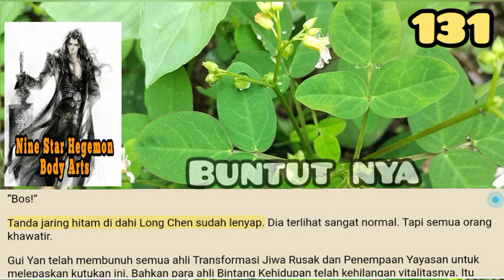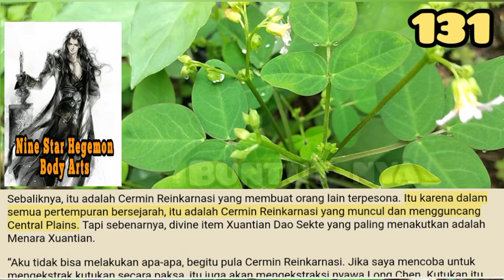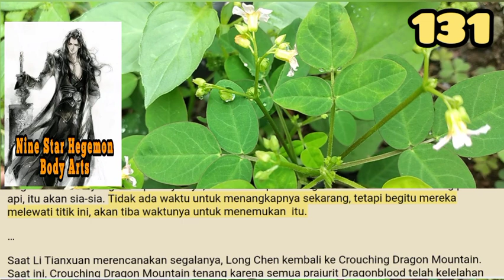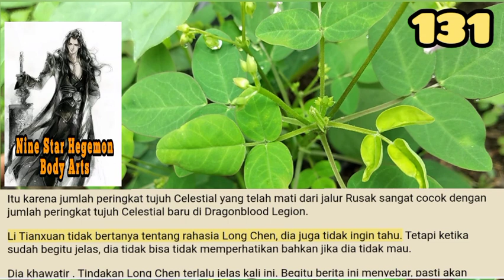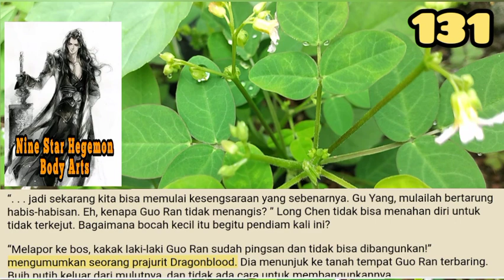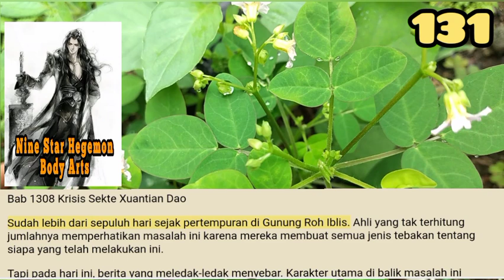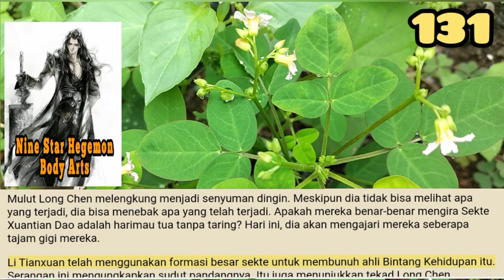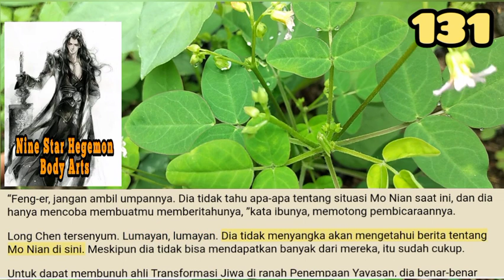Buntutnya, NSHBA 131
Rasa sakit yang hebat mendera setiap inci tubuh Long Chen seolah-olah jutaan makhluk haus darah melahap energi hidupnya. Tidak hanya itu menyerap daging dan darahnya, tetapi juga melahap energi kehidupan dan Kekuatan Spiritualnya. Long Chen merasa bahwa dia tidak memiliki kemampuan sedikit pun untuk melawan. Dia hanya bisa membiarkan kutukan jahat ini merenggut nyawanya.

storian gallery